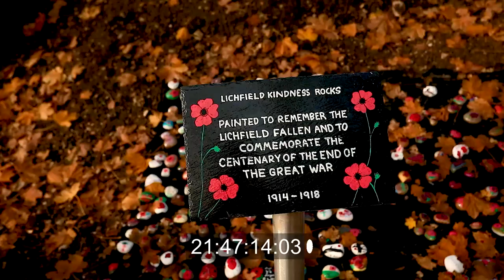rushes museum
Staffs reg museum